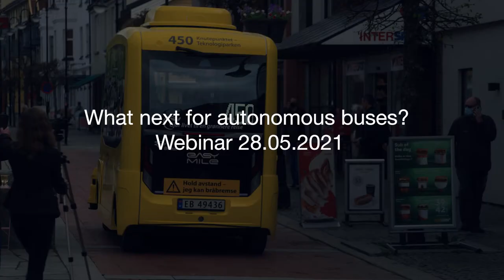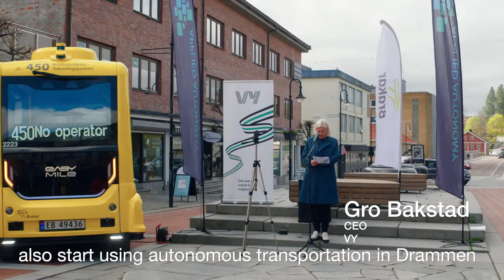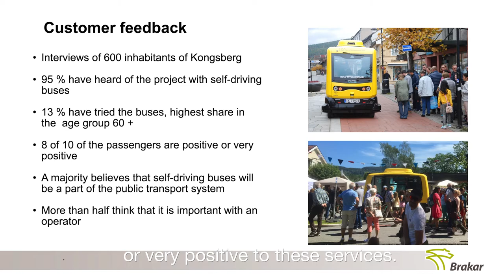28/06/2021 Webinar highlights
Highlights from the webinar held on 28/06/2021 on the occasion of the no-op opening event held the week before.